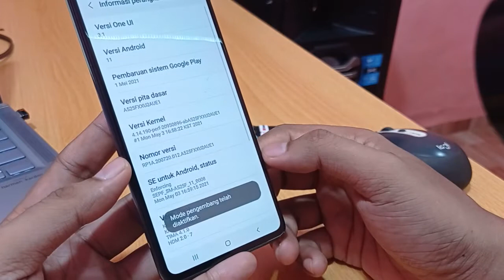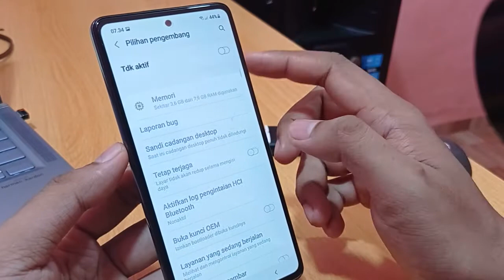Cara Mengaktifkan Opsi Pengembang Samsung Galaxy M12